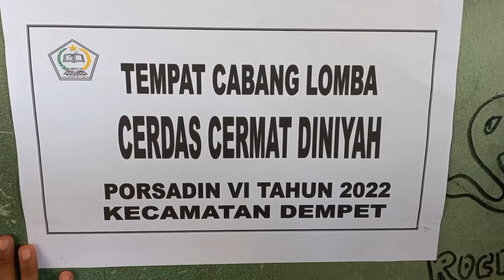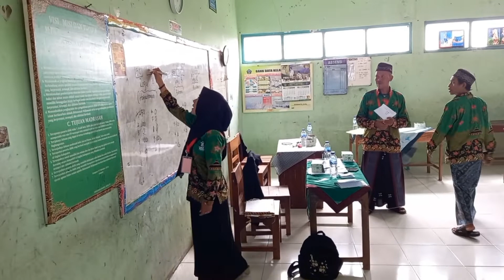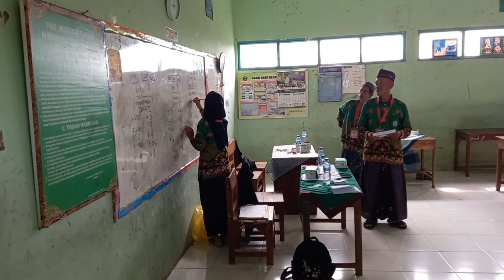lomba cerdas cermat | porsadin kec dempet kab demak 2022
lomba cerdas cermat porsadin kec dempet kab demak 2022,LOMBA CERDAS CERMAT,PORSADIN,porsadin,pekan olahraga dan seni antar madrasah diniyah,lomba cerdas cermat,teka teki,fkdt,madrasah,madin,cerdas cermat#lombacerdascermat